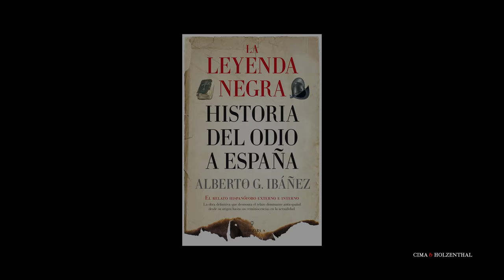La leyenda negra por Alberto G Ibáñez (2-2)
Entrevistamos a Alberto G. Ibáñez, autor del libro "La leyenda negra. Historia del odio a España". Un libro imprescindible para comprender nuestra historia y cómo es tergiversada por enemigos y competidores (también para dominar el "relato" del presente), lo cual entra dentro de lo razonable; pero que desgraciadamente los españoles e hispanoamericanos hemos asumido como verídica.
Aunque la entrevista no puede agotar lo aportado y explicado por Alberto G. Ibáñez en su obra "La leyenda negra" (la cual recomendamos no dejen de leer), trata de ser exhaustiva y no dejar sin tocar nada de lo analizado por el autor, siendo así que, debido a su duración, en Cima & Holzenthal hemos decidido mostrársela en dos partes. Segunda parte y última.